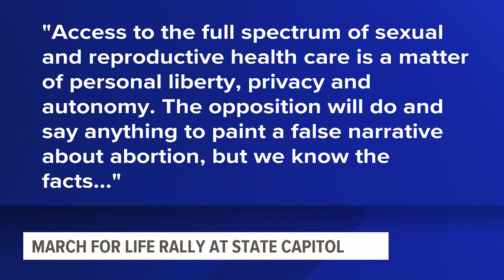Pro-life advocates March for Life at State Capitol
Organizers are inviting Pennsylvanians out to the Capitol today to advocate for state policies that respect the human dignity of every person, both born and unborn.

The March for Life rally brings in hundreds of pro-life advocates from across the state and even some local senators and House Representatives.

“I think some of the strongest pro-life advocates used to be a part of the abortion industry; what caused them to switch is understanding the humanity of an unborn child and understanding how abortions hurt women, how abortions can destroy life,” Alexis Sneller, policy analyst at Pennsylvania Family Institute, said.

The Pennsylvania Family Institute is an organization that prides itself on "strengthen[ing] families by restoring to public life the traditional, foundational principles and values essential for the well-being of society," according to its website. Sneller says this year, it's trying to bring attention to pregnancy resource centers.